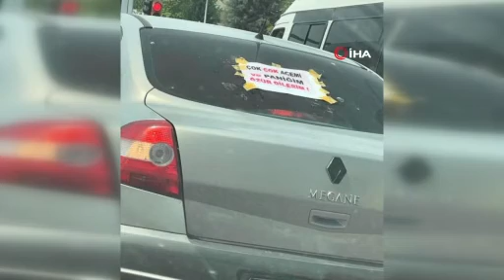Aracına, ‘Çok çok acemi ve paniğim özür dilerim’ yazdı, trafiğe çıktı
Elazığ’da bir vatandaşın arabasının arkasına yazdığı yazı, seyir halinde ilerleyen sürücüleri tebessüm ettirdi. Acemi sürücü, aracının arkasına ''Çok çok acemi ve paniğim özür dilerim'' şeklinde yazı asarak trafikteki diğer sürücüleri uyardı.